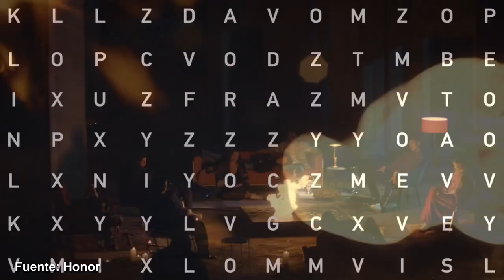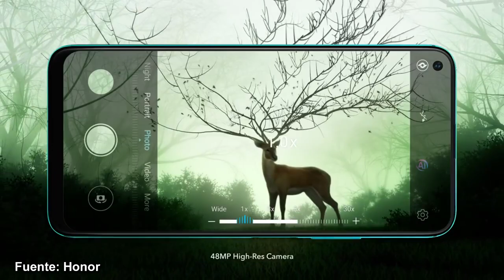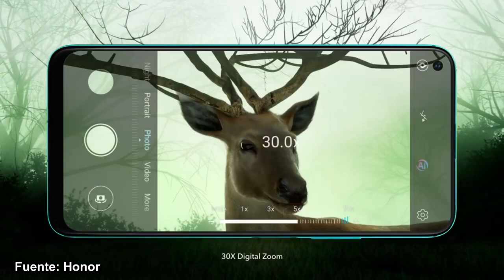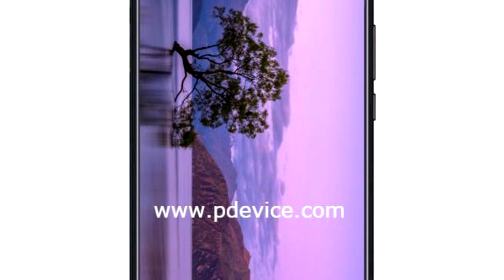Honor 20 y Honor 20 Pro TODAS LAS CARACTERÍSTICAS